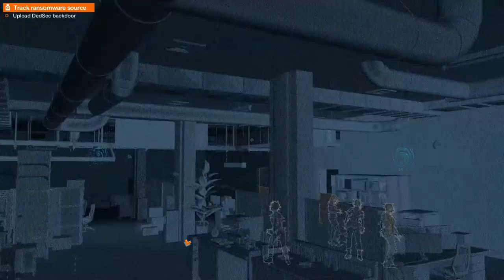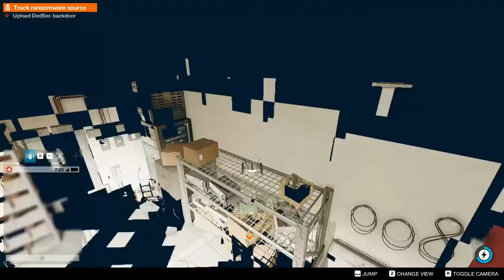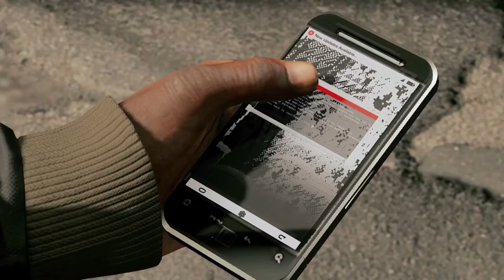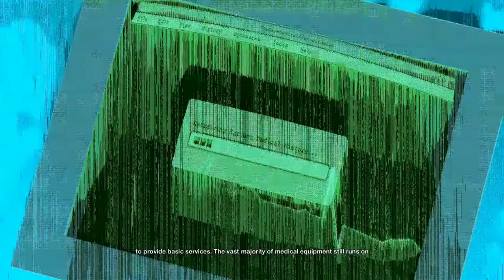Watch Dogs 2 Demo 40